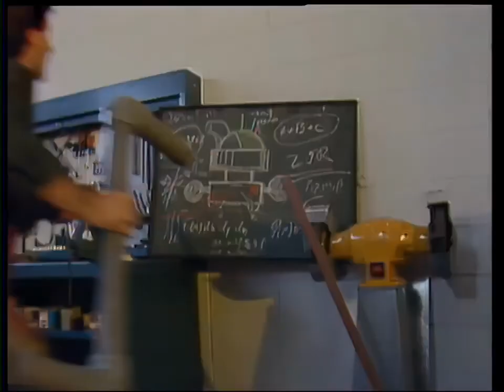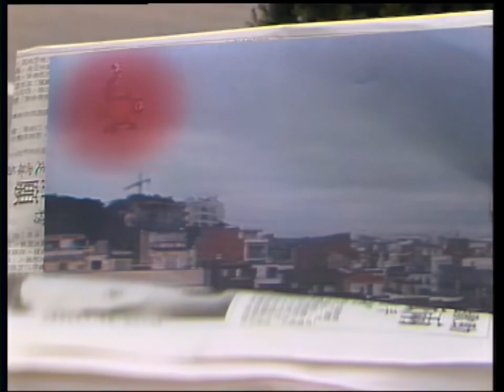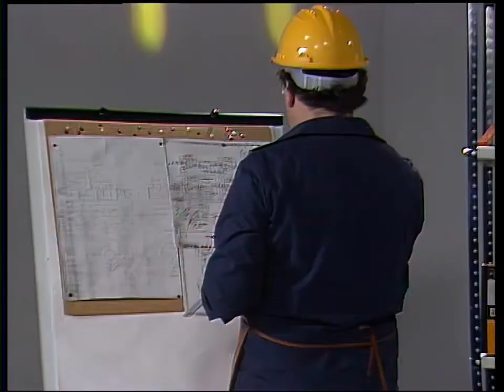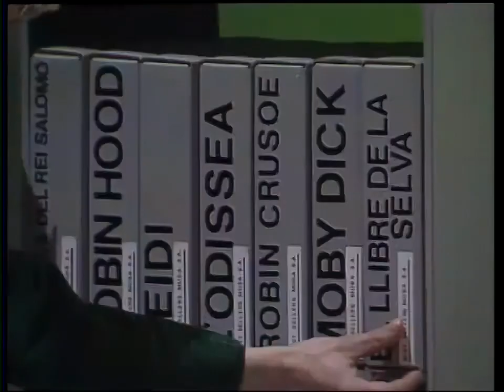Oliana Molls, els casos insòlits / Episodi 24, Betty bis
L' Oliana i la Betty s'han gastat tota l'herència de Lord Apricot en la construcció d'una estranya màquina però com que els diners tampoc són suficients, Betty es veu obligada a guanyar-se la vida en diverses ocupacions temporals, mentre l'Oliana treballa incessantment a posar a prova el seu nou invent, sense perdre de vista la Tina, l'atractiva veïna del barri. Els nous personatges són els malvats Societat i Anònima (dos executius que es dediquen a negocis tèrbols i estan obsessionats amb la màquina de l'Oliana) i tres veïns, els germans Marconi i Hortènsia (escriptor ell i ella missatgera)i la Tina, la veïna de dalt. La màquina resultarà tenir munts d'usos diversos, tan revolucionaris com controlar el clima o viatjar pel temps i l'espai.